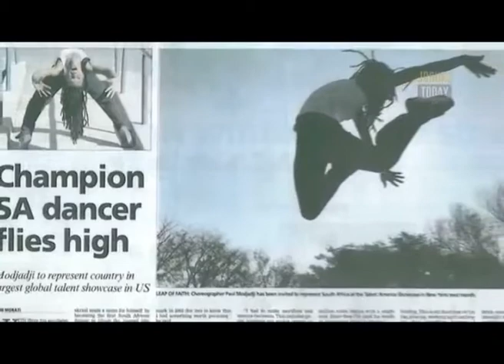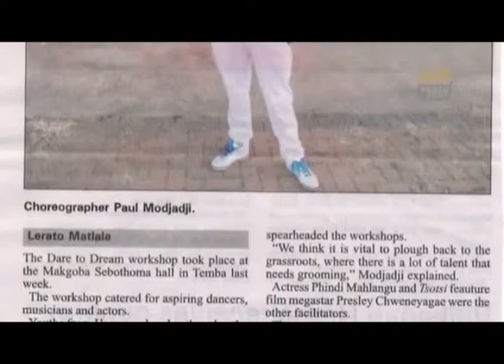Paul Modjadji talks HOLLYWOOD with jozi today